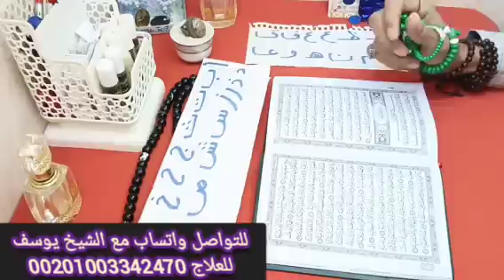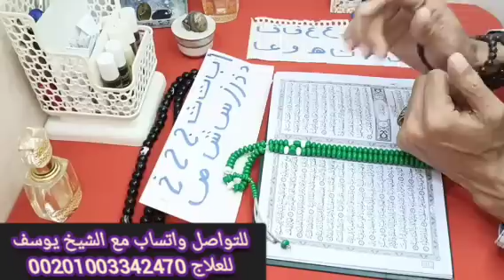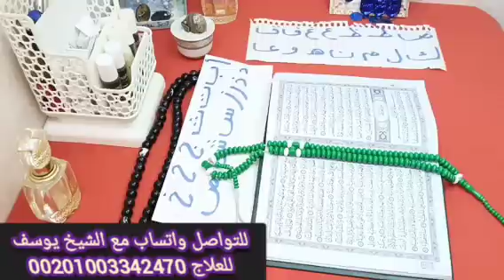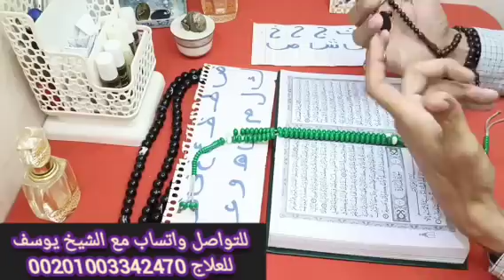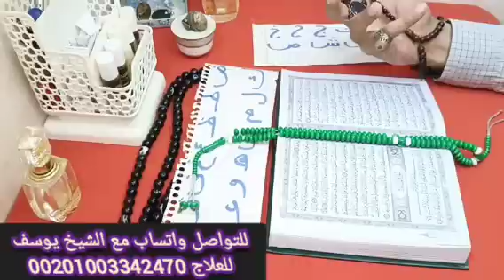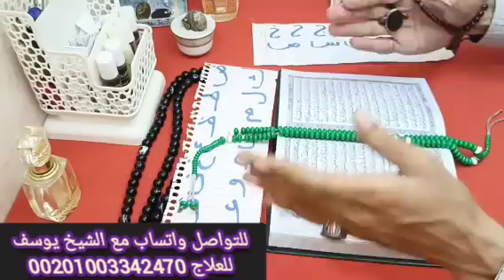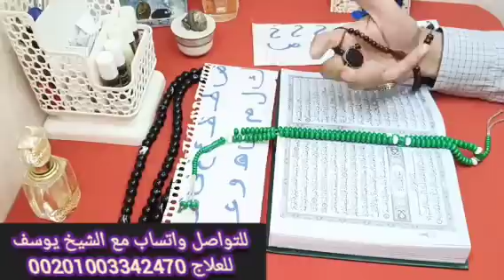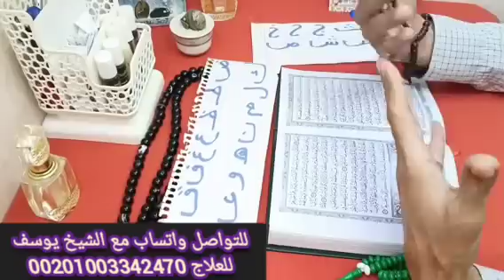استخارة بالقران الكريم 📿 باول حرف من اسمك ا ب ت ث ج ح خ د ذ ر ز س ش ص ض ط ظ ع غ ف ق ك ل م ن ه و ي 📿